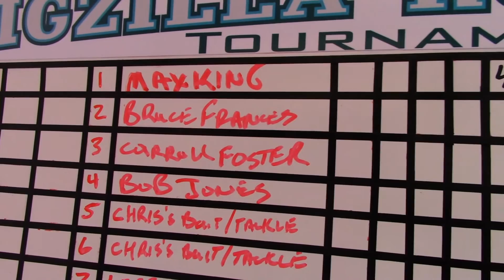Merry Christmas From Jim Baugh Outdoors TV Pigzilla Rockfish and Brunswick Stew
Merry Christmas from Jim Baugh Outdoors TV. Here is a little behind the scenes Christmas Rockfish tourney bliss from the 2016 Rockfish season. The Captains dinner for the Pigzilla Rockfish Tourney 2016. Some hoggs were caught!